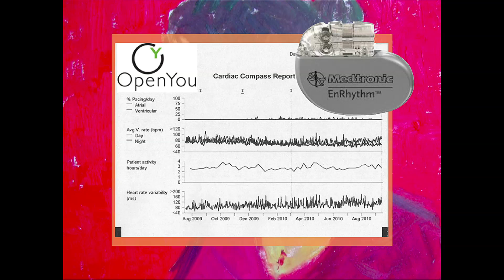Body Hackers: Tito Jankowski at TEDxBrussels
Tito Jankowski is a synthetic biologist who works from home, sequencing and manipulating mailorder DNA using over-the-counter equipment in his garage. He founded the San Francisco chapter of DIYBio, a Boston originating national movement, in 2008. The group's experiments include extracting DNA from saliva and designing organisms that glow in the presence of heavy metals. This mash up of biological experimentation, laboratory work, hacker principles, and punk DIY methods is gaining rapid traction and Jankowski is one of the early West Coast founders. He organises Bio Curious meetings and speaks regularly at meetings and conferences about DIY biology and the garage DNA revolution. He invented a A DIY copier machine for DNA: A fast, computer controlled PCR machine that uses normal PCR tubes and can be built with off the shelf parts and free plans.